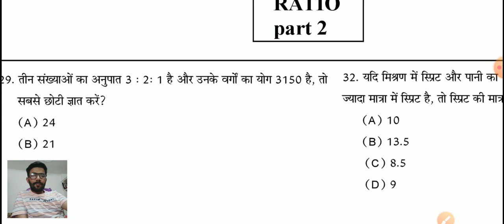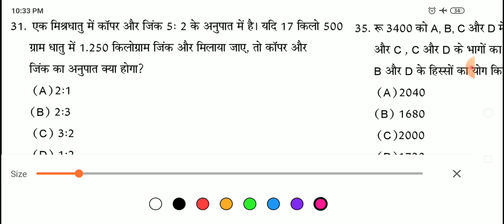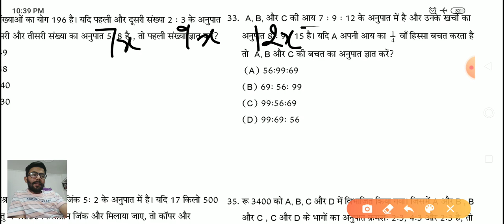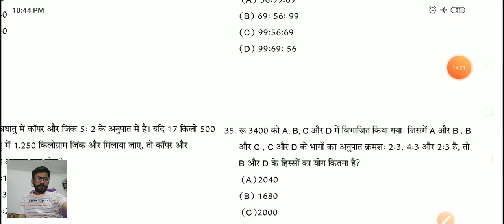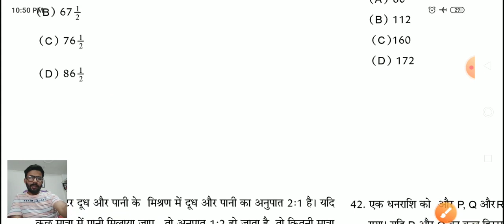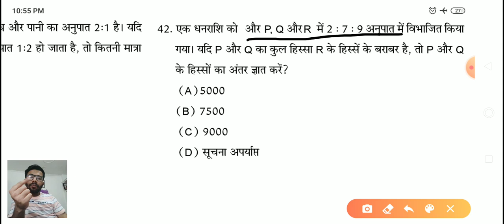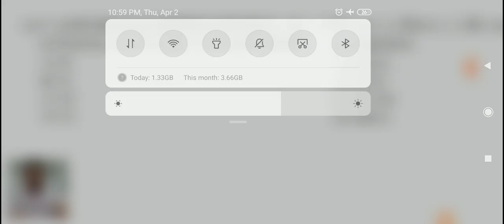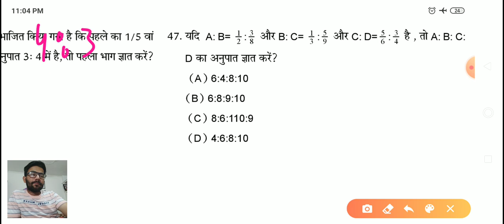TOPIC RATIO | CLASS 2 | BY ABHILASH SIR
EVERYDAY CLASS

◆ TEST SERIES ◆

◆ RAJASTHAN HISTORY ◆

◆ RAJASTHAN GEOGRAPHY ◆

◆ MATH ◆

High Court Group - D
Ras
Group d
Ssc